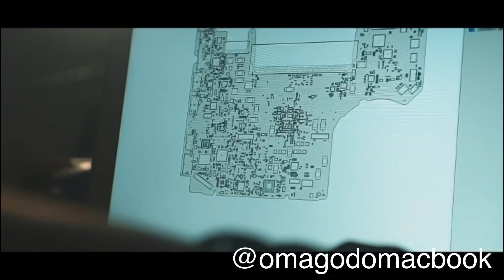Substituição Troca da Bateria Macbook A1502, Battery replacement Macbook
Equipamento: Macbook Pro A1502
Troca da Bateria A1502 Battery replacement Macbook A1502
Logic board